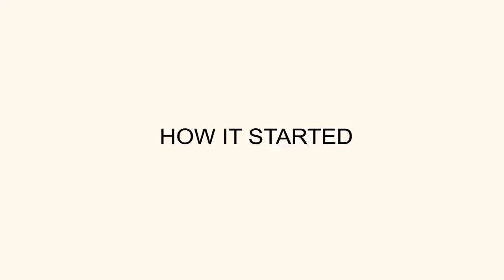YAHOO BOY CASTED - OGA KUFLEX TV | YAHOOBOY | Yahoo Boys In Nigeria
OGA KUFLEX TV brings you the best of entertainment on YouTube channel

Enjoy! Thanks for your support 😍😍

LAUGH away all worries & sorrows